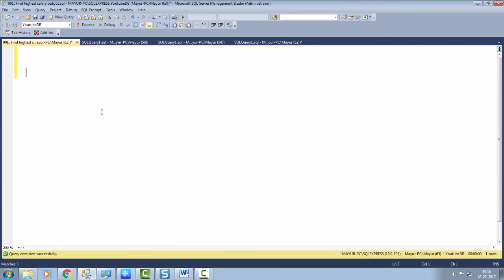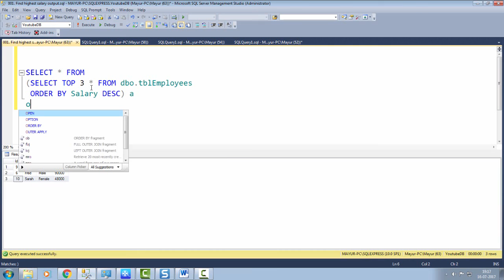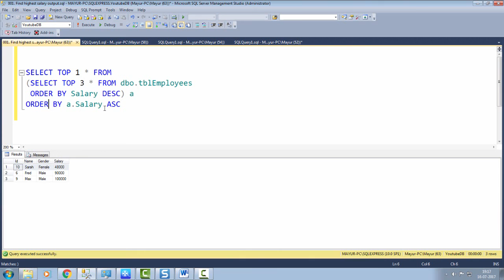Find details of the employee who is getting nth highest salary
Write a sql query to find the details of the employee who is getting the nth highest salary.